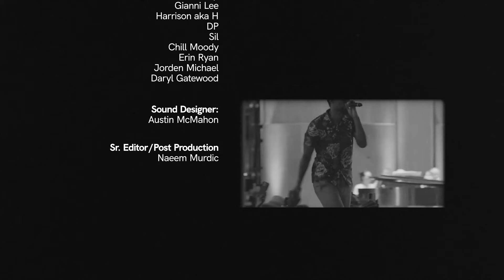Chill Moody - Horns At The Funeral (directed by Erin Ryan)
Horns At The Funeral
Artist: Chill Moody
Director: Eryn Ryan
Sr Editor/Post Production: Naeem Murdic
Story by: Chill Moody
Cinematography: John White
Sound Designer: Austin McMahon
Additional Footage by: Tuchpoint
Knox
Chris White
Artiphacts
Hector Nunez
GetUp
Gianni Lee
Harrison aka H
DP
Sil
Jorden Michael
Daryl Gatewood